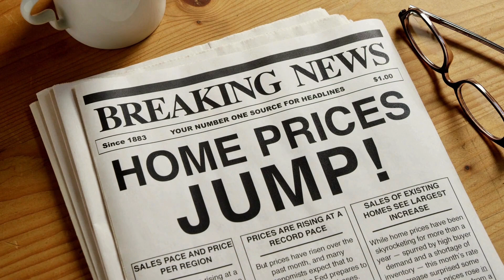San Francisco Housing Market Update December 2023 vs December 2022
Today, let's dive into the market stats for December 2023.

📉 Single-family homes are facing an inventory crunch with a 37.5% decrease in new listings, 14.7% fewer pending sales, and a 22.7% drop in sold listings compared to last year. Despite economic challenges, low inventory levels are keeping prices stable. 🏠 Median sales price dipped by 5.7%, but the average sales price increased by 6%.

⏳ Homes took a bit longer to sell, going from 38 to 40 days, and active listings dropped by 30.1%. Over 54% of homes sold over asking price, reflecting the tight market.

🏙️ Now, let's shift to condos, TICs, and co-ops. While new listings remained steady, there's a notable increase in pending and sold listings. Prices are on the rise, with a 6.5% year-over-year increase in average sales price.

🔮 Predictions for 2024? I foresee a price increase for both single-family homes and condos. 📈

If you're considering buying or selling, reach out—I'm here to help. Thanks again! 🙌

DRE# 01872572

Check out our home valuation tool to get an idea of what your home is worth

RISE Homes is a leading San Francisco Bay Area real estate team. We specialize in residential real estate sales in all six of the SF Bay Area counties; San Francisco, San Mateo, Santa Clara, Alameda, Contra Costa, and Marin. We have agents and operations staff who specialize and are very familiar (most of us are SF Bay Area natives) with their respective geographic territory. Our primary focus is on helping our clients navigate the highly competitive San Francisco real estate market, and in the process, conducting ourselves with integrity and transparency while always focusing on continuous improvement.

Joe Polyak is the Founder of RISE Homes. Joe was born and raised in San Francisco, and currently lives in San Mateo, CA with his wife Valerie, daughter Autumn, their two dogs, Bonnie the pitbull-mutt and Daisy the pug, and their turtle, Donatello. Joe has been in real estate since 2010, and is a top 1% agent in the San Francisco Bay Area, with over $80,000,000 per year in sales volume. Joe built his business by specializing in probate/trust sales and working with and educating first time home buyers.